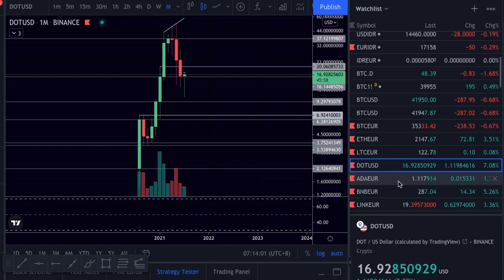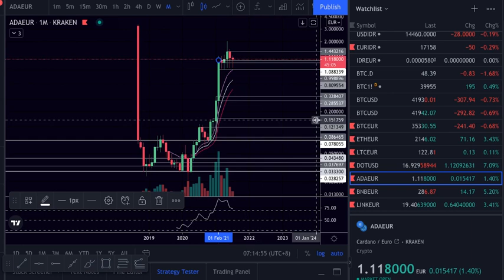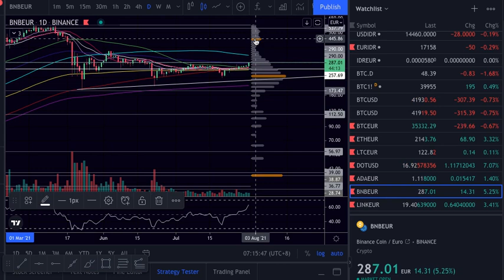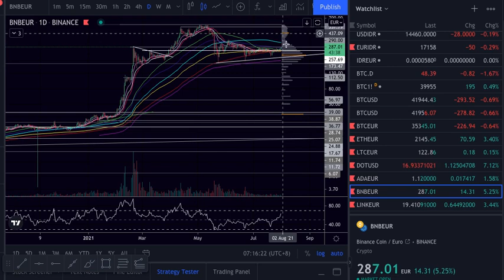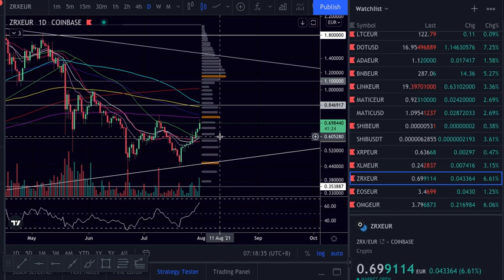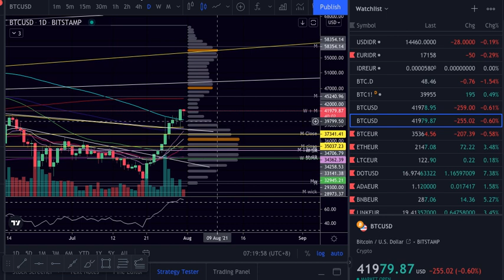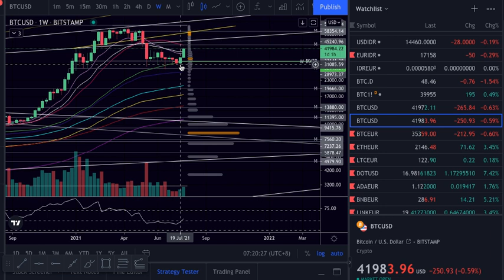BTC010821 Monthly Close Higher Low set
risk management advised